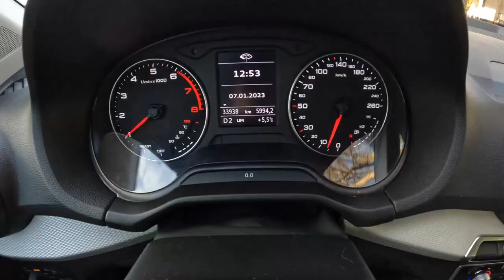Audi Q2 2021 1.5 TFSI 150HP POV Test Drive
Engine: 1.5L Petrol (Gasolina) 4-cylinders
Displacement (cc): 1498
Power: 110 kW/150 hp
Torque: 250 Nm
Transmission: 7-speed automatic S-Tronic
Traction: FWD ( Front-Wheel Drive )
Acceleration (0–100 km/h): 8,6 s.
Acceleration Joe (0–100 km/h): 9,4 s.
Top Speed: 218 km/h
Fuel Tank Capacity: 50L
Total Range: 781 km
Weight: 1365 Kg
Cargo Space: 405 Liter